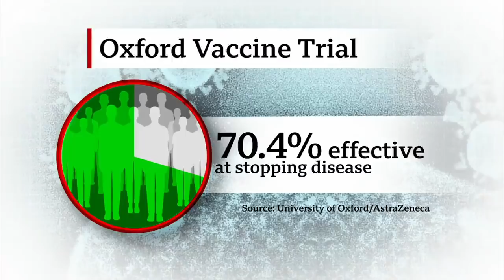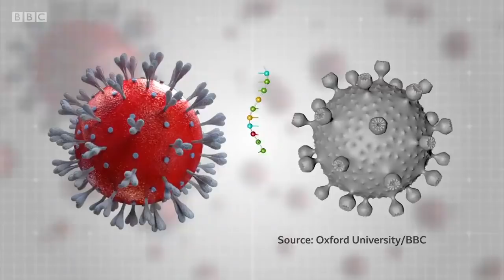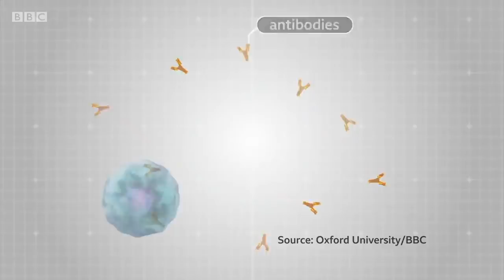Latest vaccine "a game changer" at just £3 per dose - BBC News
A vaccine developed by scientists at the University of Oxford appears set to transform the battle against coronavirus across the globe.

In initial trials the vaccine gave 70% protection against Covid but that could rise to as high as 90% by adjusting the dose.   The UK government has already ordered 100 million doses of the vaccine.

While other vaccines have reported even higher protection the Oxford one is far cheaper - at around £3 per dose - and far easier to store, which is crucial for delivering it quickly and effectively around the world.

Huw Edwards presents BBC News at Ten reporting by medical editor Fergus Walsh.